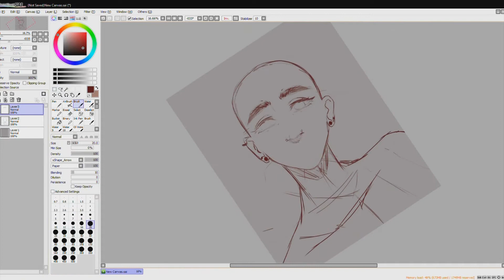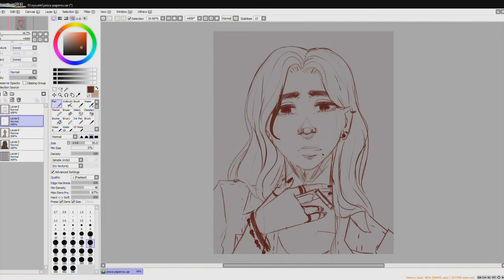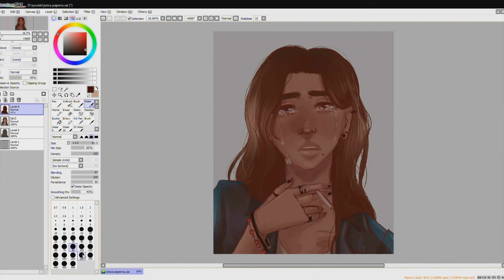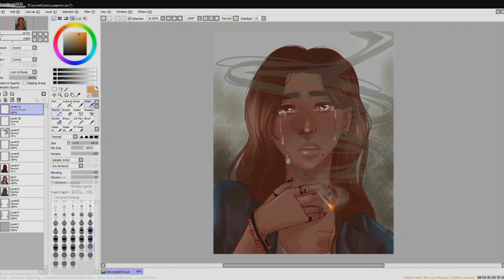#2 Speedpaint oc - "Cigarette..."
Hi everyone!!!
Another speedpaint YAY^^
This time I drew my oc Jessica Blunt. I created her when I was in junior high school and I forgot about her for a few years xD
I know this is shameful:-;
But still, I hope you guys will enjoy this video ^^
The program I use:
-Paint tool Sai
-Photoshop
(Cigarette Duet is from the album Lil' Golden Book available on LP, CD and digitally)